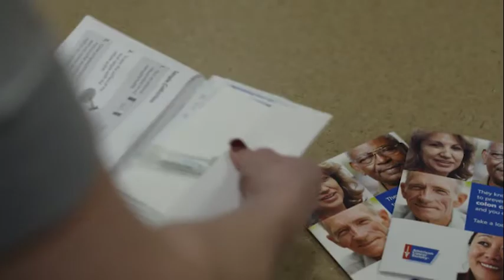Providence Wellness Watch KGW March 2019 60 Colorectal Cancer - Dr. Vaccaro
Providence Wellness Watch :60second TV spot airing in March 2019 on KGW Channel 8, on colorectal cancer awareness and screening, featuring Dr. Gina Vaccaro with Providence Cancer Institute in Portland, Oregon.